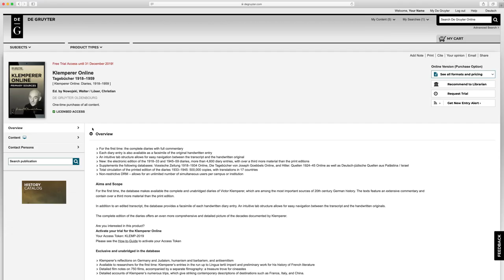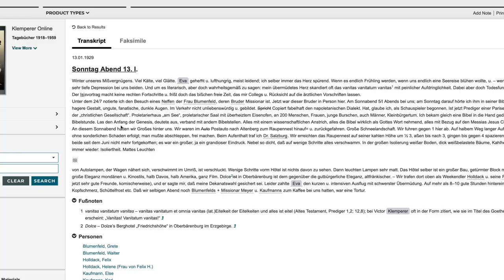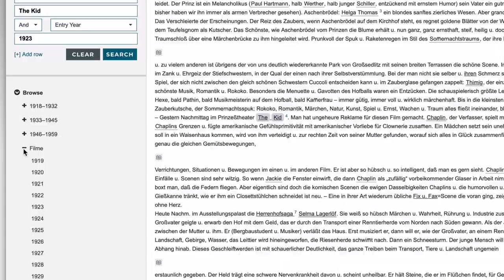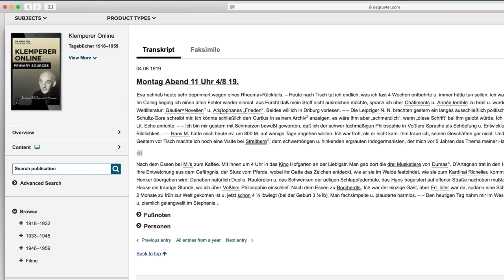Tutorial: Klemperer Online Database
For the first time, the database “Klemperer Online” provides the complete and unabridged diaries of Victor Klemperer, which are among the most important sources of 20th century German history. The texts feature an extensive commentary and contain over a third more material than the print edition.